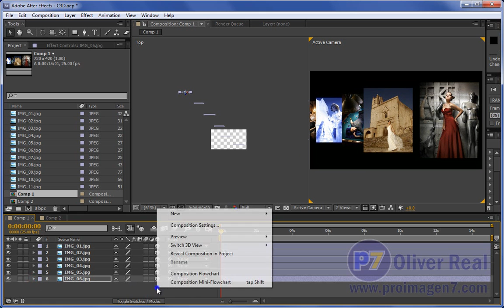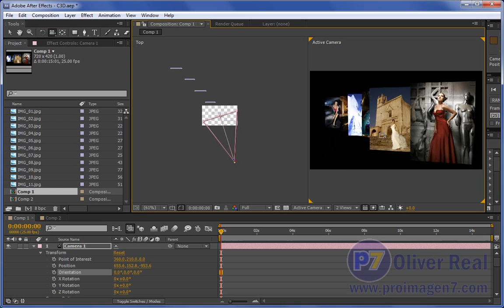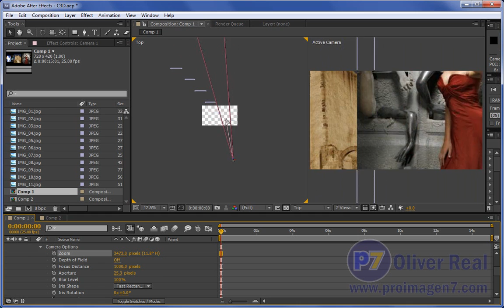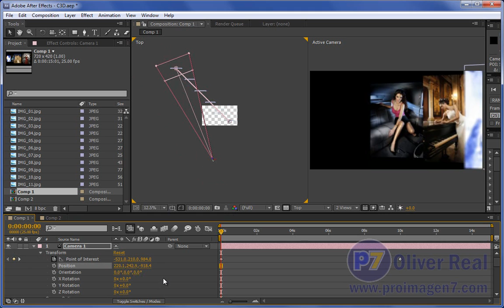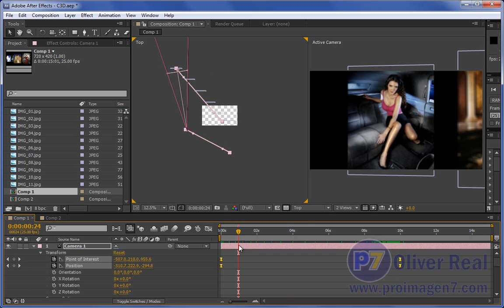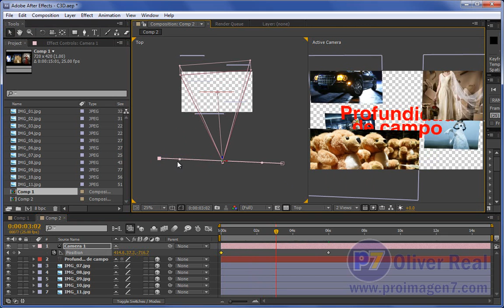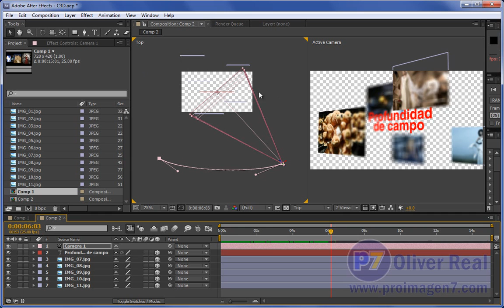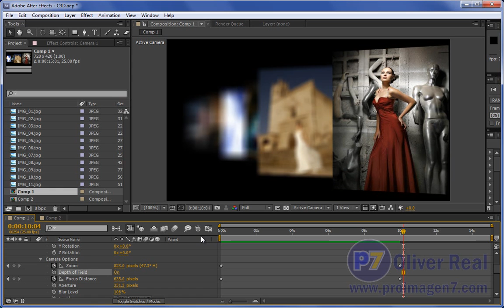Manejo general de cámaras en 3D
He recibio varias consultas sobre el manejo de cámaras en composiciones con entornos 3d, en este videotutorial muestro de manera general cómo se pueden dar buenos looks de manera simple para tener una buena sensación de profundidad de campo y perspectiva.